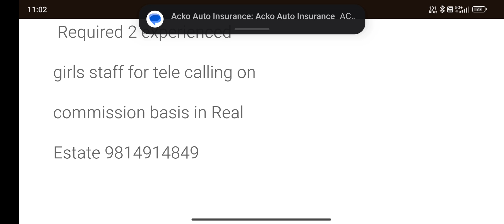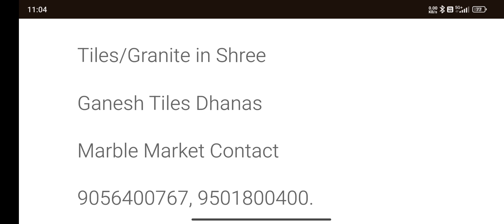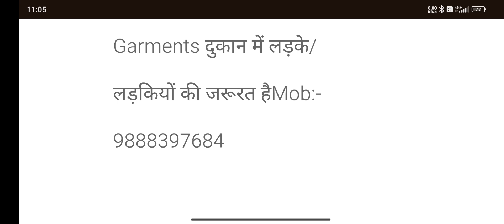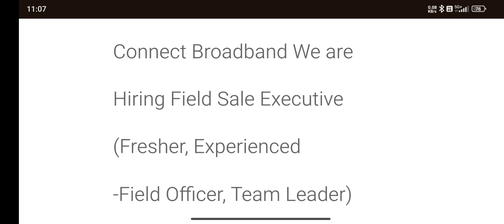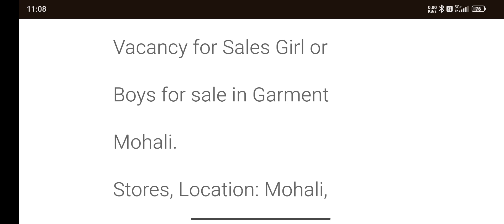चंडीगढ़ में जॉब कैसे ढूंढे | Top Tips for Finding Jobs in Chandigarh | 2024 Job Search Guide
अगर आप चंडीगढ़ में नौकरी ढूंढ रहे हैं, तो यह वीडियो आपके लिए है। जानिए **चंडीगढ़ में जॉब कैसे ढूंढे** और कौन-कौन से बेहतरीन तरीकों से आप जल्दी नौकरी पा सकते हैं। हम आपको बताएंगे कि कैसे ऑनलाइन जॉब पोर्टल्स, लोकल वेबसाइट्स, सोशल मीडिया, और नेटवर्किंग का सही इस्तेमाल करके आप चंडीगढ़ में अपनी पसंद की जॉब ढूंढ सकते हैं। साथ ही, सरकारी और प्राइवेट नौकरियों के लिए टॉप वेबसाइट्स और तरीके जानिए।

1. चंडीगढ़ में नौकरी पाने के सबसे अच्छे तरीके
2. टॉप जॉब पोर्टल्स और वेबसाइट्स
3. सरकारी और प्राइवेट जॉब्स के लिए बेस्ट पोर्टल्स
4. नेटवर्किंग और जॉब कंसल्टेंसी से कैसे फायदा उठाएं
5. 2024 में चंडीगढ़ में जॉब फेयर और वॉक-इन इंटरव्यू की जानकारी